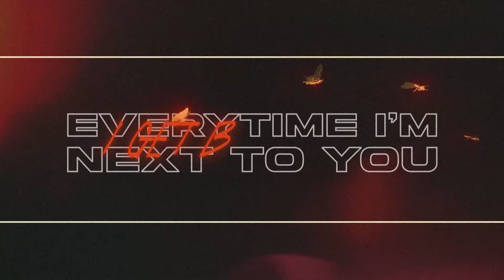Lil Bean & ZayBang - TRY FOR ONCE (Official Lyric Video) (feat. Lil Yee)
Listen to the single “TRY FOR ONCE(feat. Lil Yee)". Out Now!